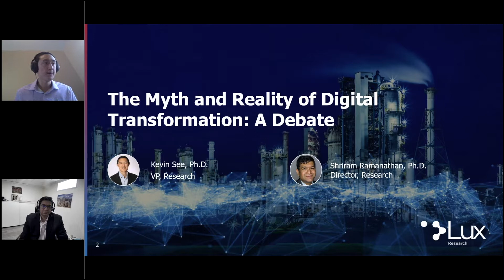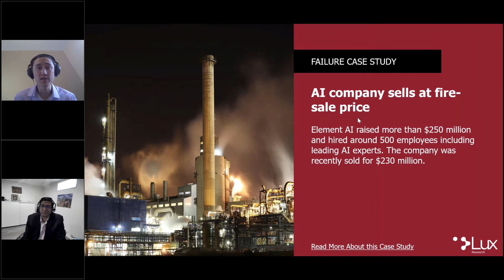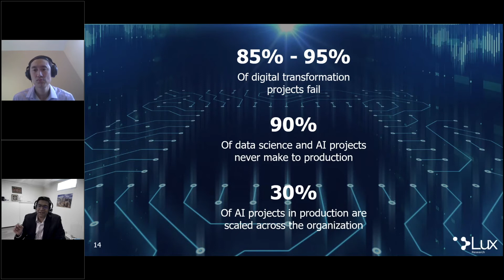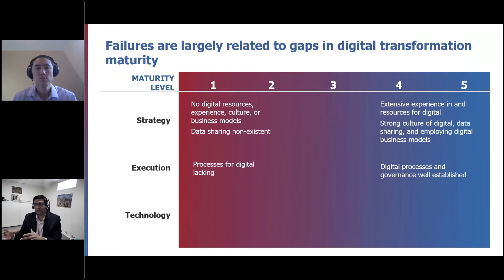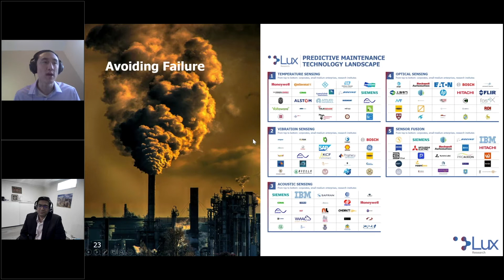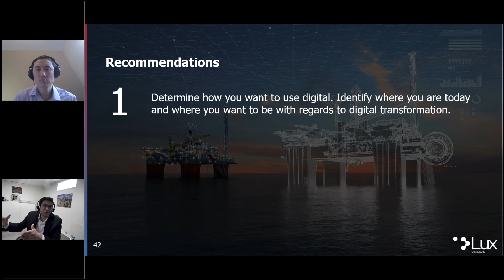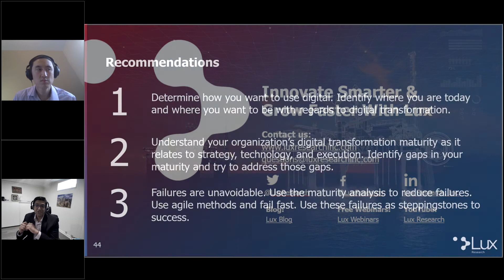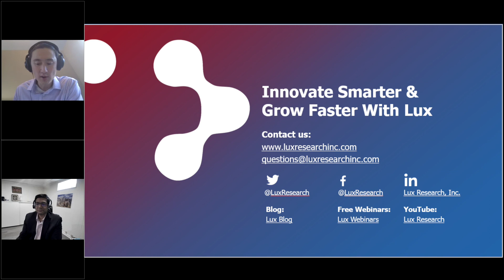The Myth and Reality of Digital Transformation: A Debate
Digital Transformation has already seen peaks and valleys in hype. On the one hand, corporations have built functions and launched huge initiatives to capitalize on it; at the same time the discussion often turns to how often these efforts fail. The timing is right to have a frank discussion of the outlook for specific technologies and use cases.

In this webinar, our Digital research leaders will discuss and debate controversial questions in the context of digital transformation, including:

Will Industry 4.0 be table stakes or competitive advantage?
Do CPG companies really understand their customers?
Will the promise of AI be realized?
Will the unwillingness to share data derail digital transformation efforts?
Do industry boundaries matter anymore in a digital world?